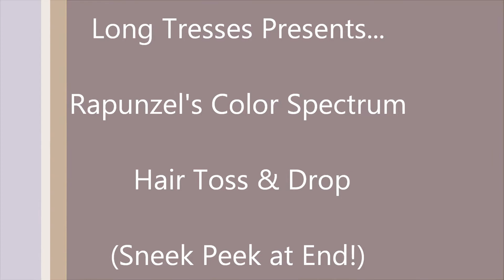Rapunzel's Hair Toss & Drop **PLUS** Sneak Peek!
Me dropping and tossing my hair out the upstairs indoor window of a cabin I stayed in while on vacation in the Smoky Mountains, TN.  I will also have a sneak peek of my next video at the end.